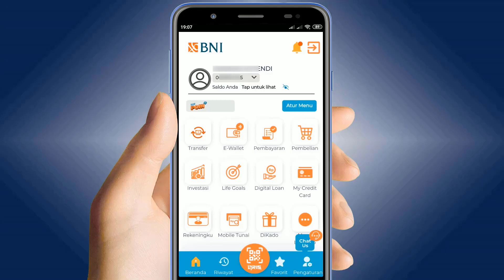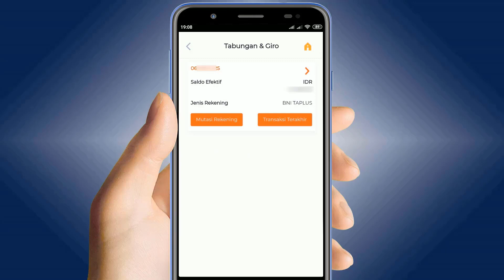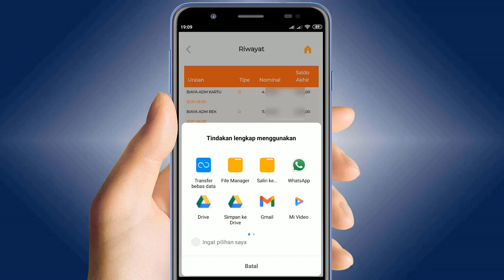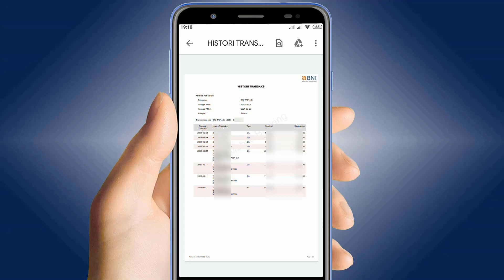cara download mutasi rekening bni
video ini adalah cara download mutasi rekening bni di mobile banking / cara download rekening koran bni mobile banking, untuk cara melihat mutasi rekening bni lebih dari 3 bulan sekarang sudah bisa di lakukan di bni mobile banking, cara download rekening koran bni bisa dimana saja dan kapan saja.

berikut adalah panduan cara download mutasi rekening bni lewat mobile banking :
1. buka aplikasi bni mobile banking
2. login ke aplikasi bni mobile banking
3. pilih menu rekeningku
4. pilih tabungan dan giro
5. pilih mutasi rekening
6. pilih periode / jangka waktu
7. klik selanjutnya
8. download mutasi rekening
10. buka file manager di menu handphone
11. pilih unduhan / dokumen
12. selesai